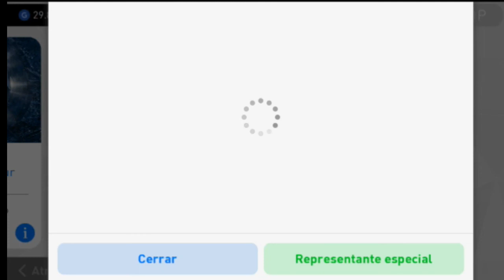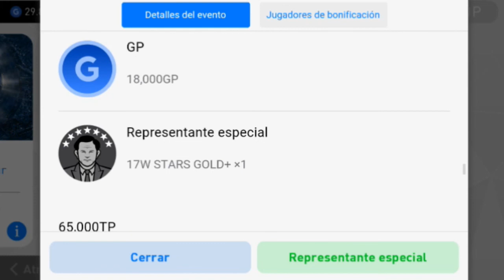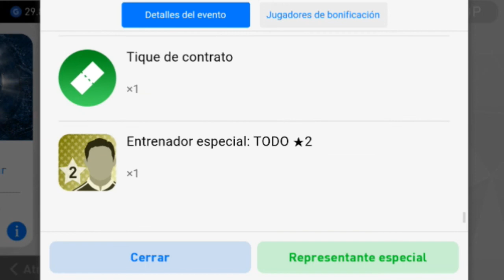Detalles del Evento Con Representantes de balon Negro pes 2017 android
Detalles sobre el evento nuevo, los premios que se darán y mucho mas